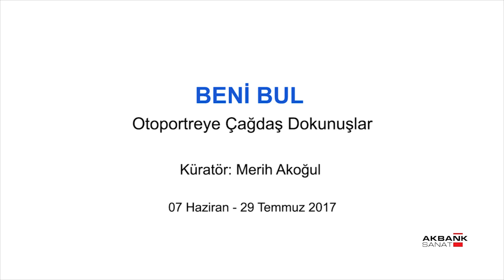Beni Bul Sergisi Sanatçılarıyla Sergi Üzerine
Fotoğraf sanatında otoportrenin yolculuğu üzerine çağdaş kesitler sunan "Beni Bul" sergisinin sanatçılarıyla yapılan röportajlar Akbank Sanat Youtube sayfasında. Küratörlüğünü Merih Akoğul'un üstlendiği ve Türkiye fotoğraf tarihinden 23 sanatçı ve bir kolektifin yer aldığı sergi 29 Temmuz'a dek Akbank Sanat'ta görülebilir. Detaylı bilgi için Youtube kanalımıza göz atabilirsiniz.